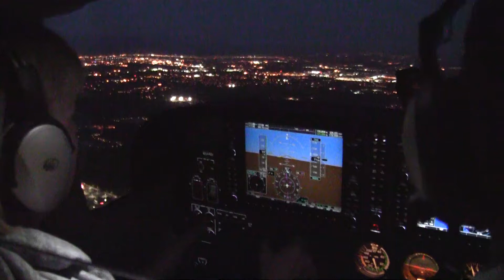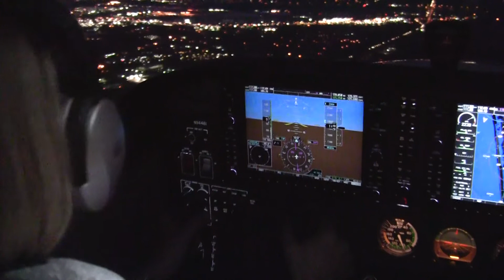I småfly over Daytona Beach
Datona Beach by night.